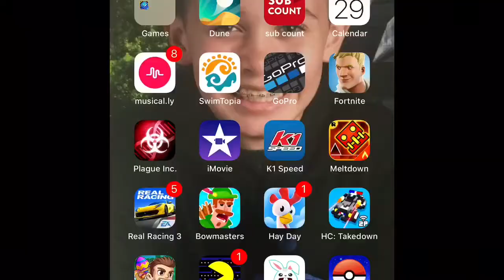I FINALLY FOUND IT!!!!